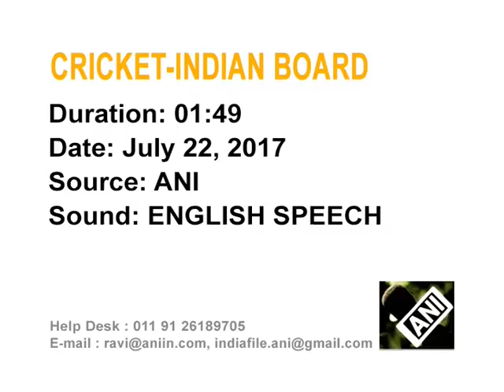Indian cricket board announces cash reward for women’s team for World Cup feat